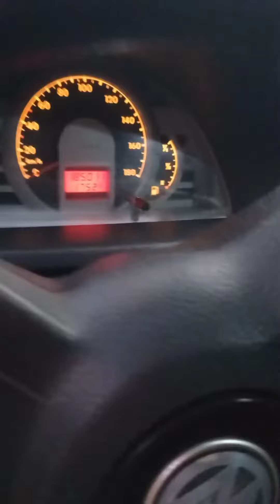GOL G4 POWER 1.O🚘MEU XODÓ 🚖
GOSTO DEMAIS DESTA VERSÃO ✌️